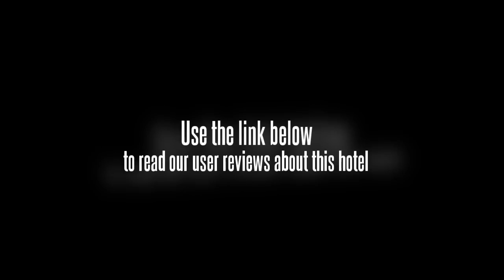Xiannian Hotel Shanghai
In Shanghaiâ€™s Pudong, the Xiannian Hotel Shanghai offers good value accommodation.

The Xiannian Hotel Shanghai conveniently provides free parking for guests. Hotel facilities include a business centre and a laundry service. City God Temple, Customs House and Hongkou Football Stadium are within a 20 minute drive from the hotel.

Oriental Pearl Tower, Shanghai Science and Technology Museum and Shanghai New International Expo Center are within driving distance of the Xiannian Hotel Shanghai. Shanghai Oriental Art Center can be reached with a 20 minute drive. The centre of Shanghai is 20 minutes away by car. Shanghai Pudong International Airport (PVG) is a 40 minute drive from the hotel. Yunshan Road Metro Station is within a 10 minute walk.